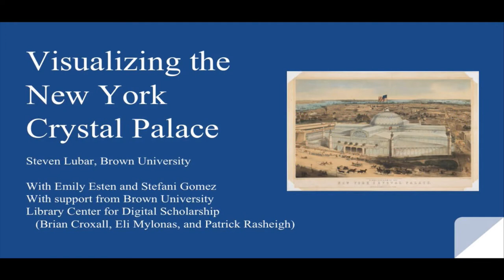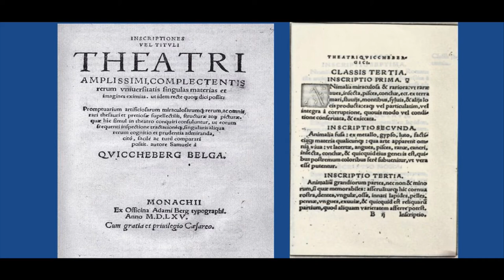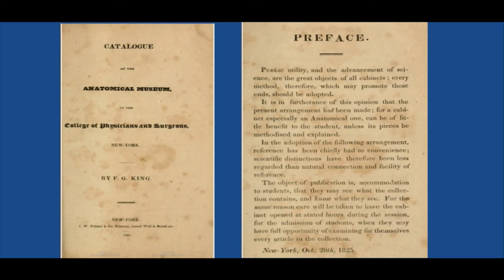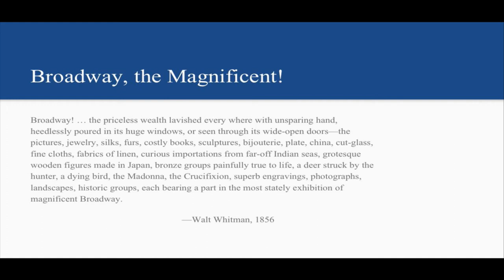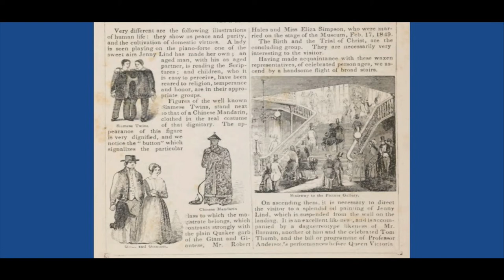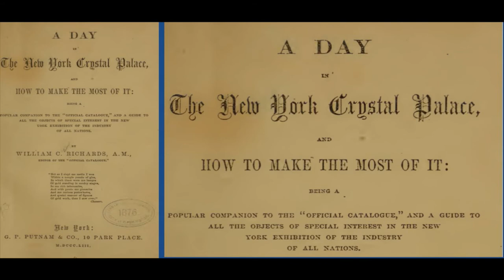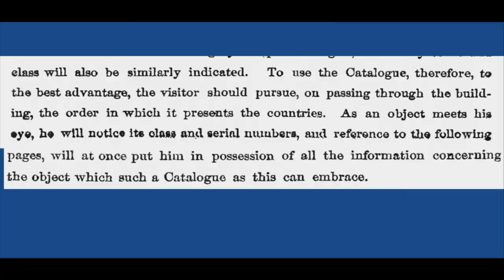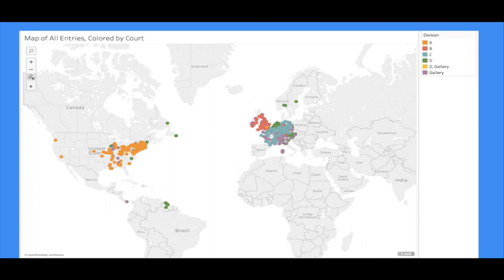[What Was on Display in New York in 1853?] New York on Display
The New York Crystal Palace of 1853 was an impressive cast-iron and glass structure on the site of present-day Bryant Park in the borough of Manhattan. Built to host the Exhibition of the Industry of All Nations—the first world’s fair in the United States—the New York Crystal Palace provided a venue to promote the innovations of this young nation and city. Thousands of exhibitors gathered to showcase an enormous range of manufactured consumer goods, artworks, and technological marvels of the age.

This symposium is being held on the occasion of the Focus Project exhibition, New York Crystal Palace 1853, curated by the late David Jaffee. A panel of faculty, staff, and alumni will discuss the process of creating faculty-student curated exhibitions. Distinguished historians and art historians will explore the age of metal and engage in comparisons with other world’s fairs along with how inventors and companies used fairs to display new technologies and use new modes of marketing.